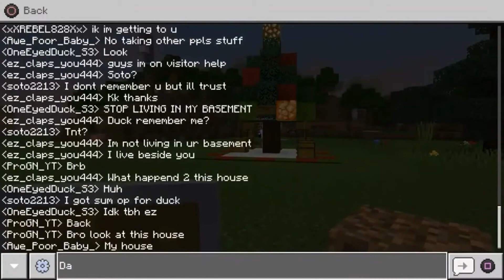OG Clip of the Realm getting Griefed Part 4